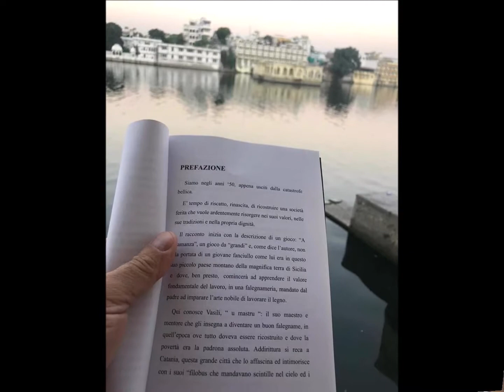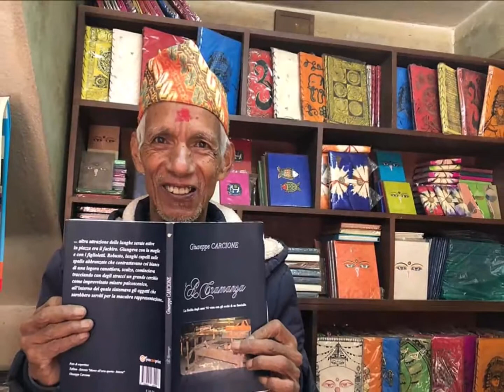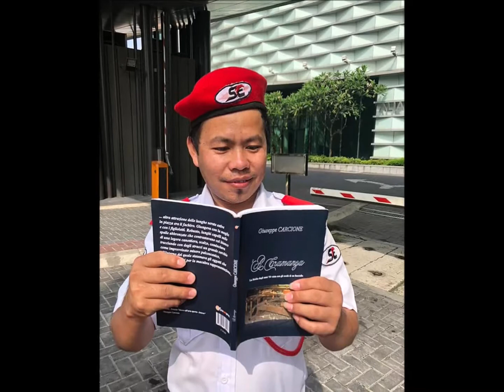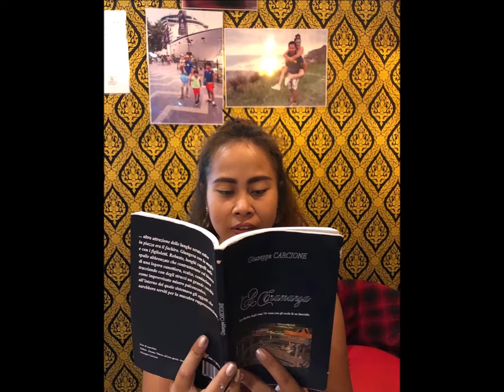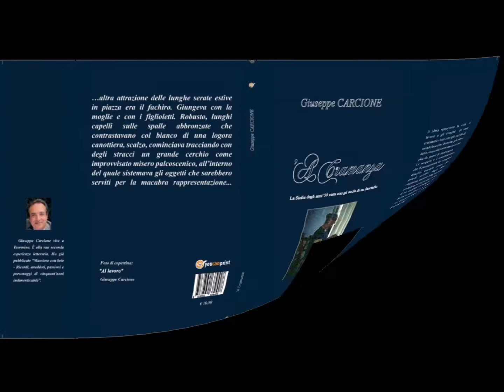'A cramanza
La Sicilia degli anni '50 vista con gli occhi di un fanciullo

Giuseppe CARCIONE